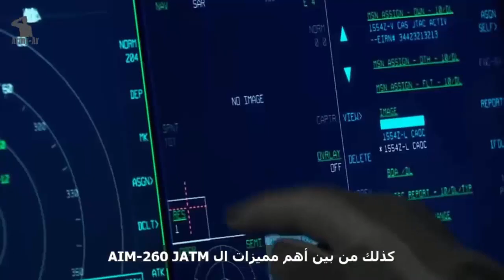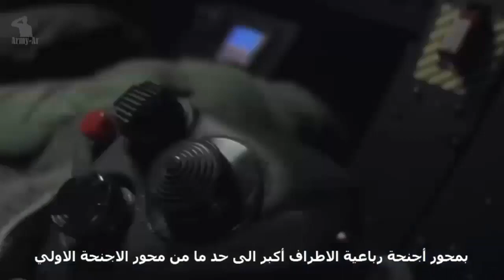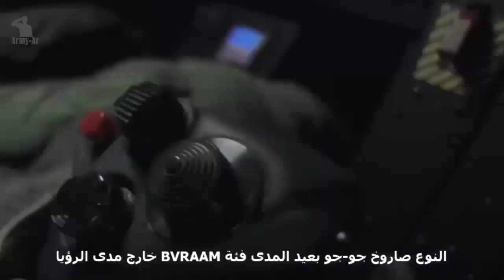الصاروخ الامريكي AIM-260 JATM رعـ ــ ــب مقاتلات الجيل الخامس القادم بقوة